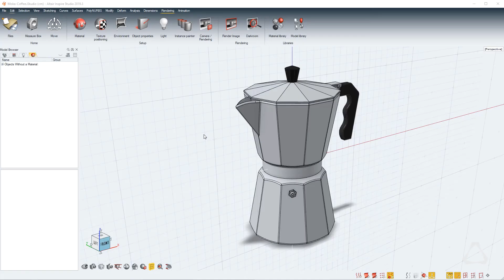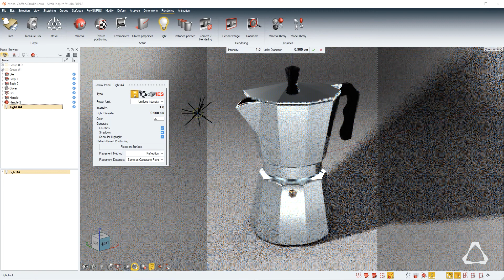Altair Inspire Studio: Pracovní postupy, Díl 3. - Vytváření fotorealistických vizualizací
Altair Inspire Studio: Pracovní postupy
Ve čtyřdílné sérii o pracovních postupech Vám ukážeme, jak vytvořit model moka konvičky za pomocí technik skicování a 3D modelování, jak provádět následné změny či ladění designu pomocí konstrukční historie a na závěr jak připravit fotorealistické vizualizace a animace.